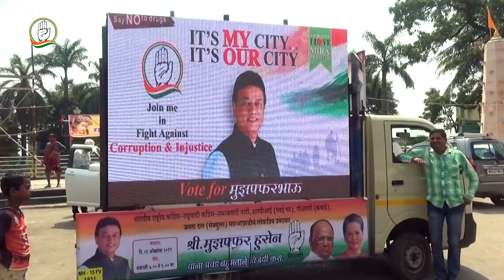Met the residents of raigaon Bhayander and sought their blessings